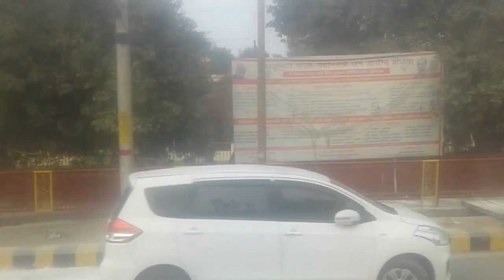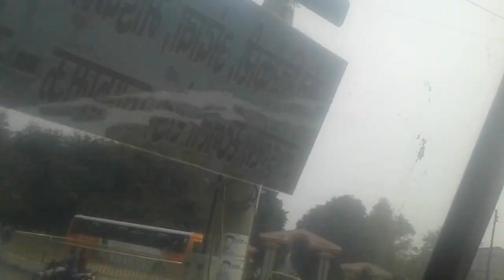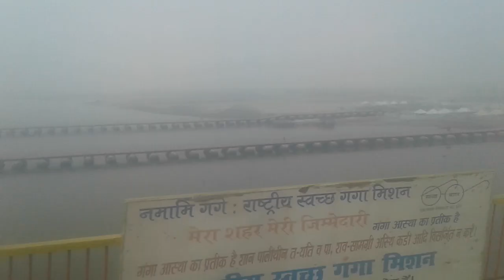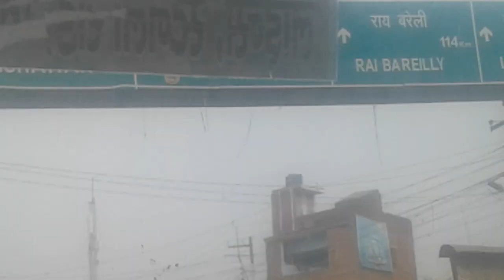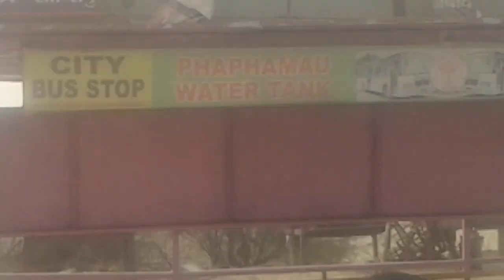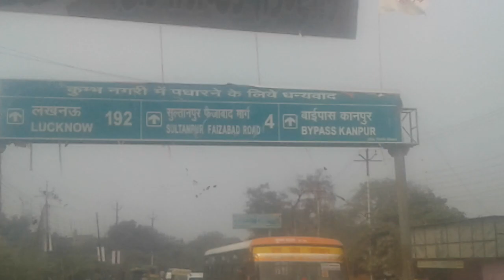Kumbh nagri|मकर संक्रांति महा कुंभ के अवसर पर देखिये कुंभ नगरी के हालात#kumbh,कुंभ मेला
Kumbh,
Maha kumbh,
Prayagraj,
Prayag,
Kumbhmela,
Satalbusservice,
शटल बस सेवा,

👉2) 6:45 am to 7:15
 Current Affairs
Common chapter
👉8) 10:00 Pm to 10:30 Pm
D.el.ed Maths
For All semester
Updated since 7 December 2018 at 00:00

24 hrs me quality improve ho jayegi.

1_ morning 5:00 Am
2-Evening 9:00 Pm

Current Affairs
Gk Gs/Science

🔴I have been used to make this video🔴
👉Microphone👈

☎ 78438_32 999
☎78438_33 999
Live classes,
Railway maths,
Banking maths,
Online coaching,
Online tayari,
Oneday exams full maths solution,
PVR Study,
CTET MATHS,
UP TET complete course,
TET maths,